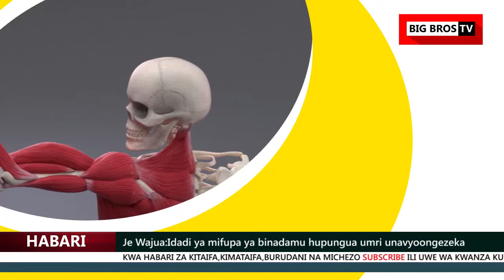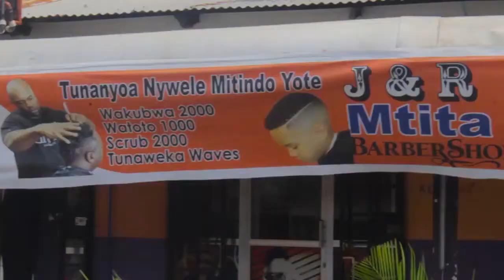Je Wajua Idadi ya mifupa ya binadamu hupungua umri unavyoongezeka